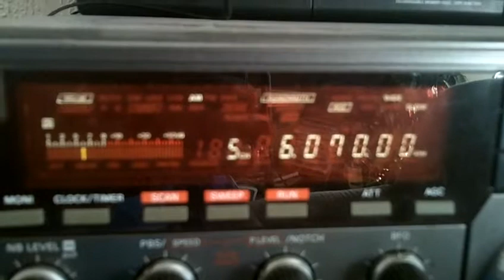Popradio Ostfriesland via Rohrbach 04 04 2015 6070 kHz 12 04 UTC